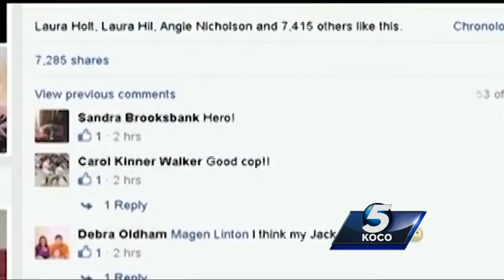Norman donkey, Squishy, sets off social media firestorm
A donkey in Norman set off a flurry of activity all over the world. We first showed you the photo of a donkey in the back of a Norman police car. Since then, the picture has drawn plenty of attention. KOCO's Morgan Chesky has an update.